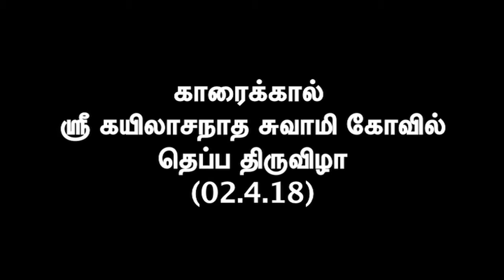காரைக்கால் கயிலாசநாத சுவாமி கோவில் தெப்ப திருவிழா